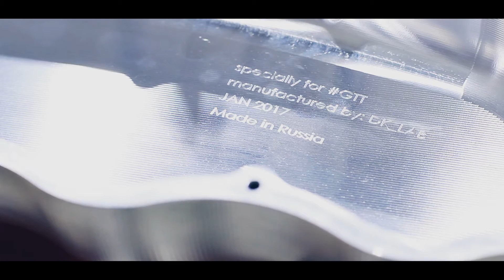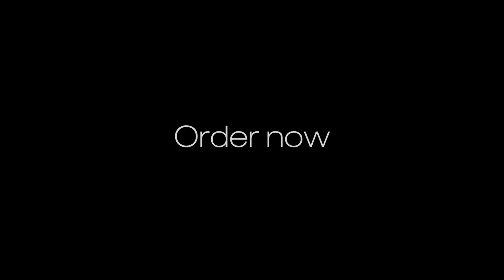GTT intake manifold for R8 5.2, Gallardo 5.2 & Huracan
Intake manifold for Audi R8 5.2, Lamborghini Gallardo 5.2 & Lamborghini Huracan

Центр тюнинга и обслуживания автомобилей NISSAN GT-R / LAMBORGHINI / PORSCHE  / MCLAREN / RS / AMG / M

Россия, г. Москва
54 км МКАД, Можайское шоссе, 168